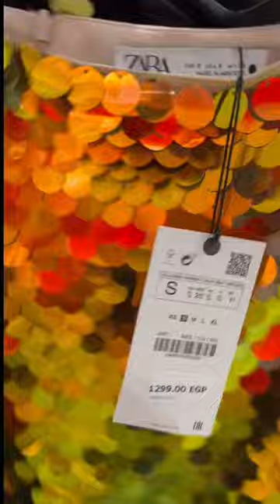Sequins & Puffers ASMR 😁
…. and Fireworks 🎆😁😁😁 Happy New Years!